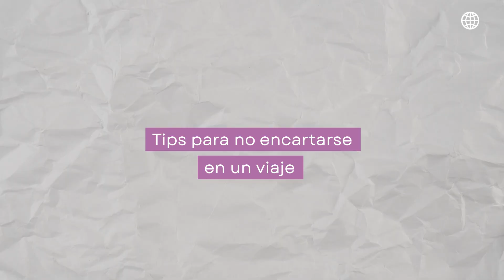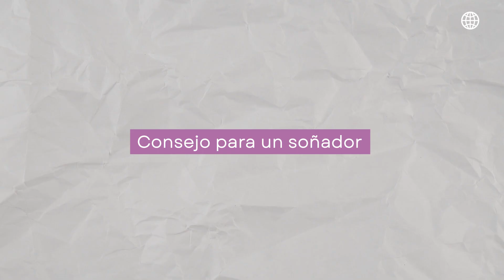La influencer Johana Gaviria nos comparte su Top 3 destinos en Colombia.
Viajes 🛩️ | El pasado 20 de junio, la ciudad de Medellín vio a Johana Gaviria recibir uno de los galardones de los Premios Ícono, estatuilla que más allá de su valor físico es el reconocimiento a la vida de una empresaria que lleva más de 19 años en el mercado cosmético y que empodera a miles de personas en internet para que se lancen a conocer las maravillas del planeta.

Este es su Top 3 destinos en Colombia y algunos de los tips que usa en sus travesías por el globo 🌐